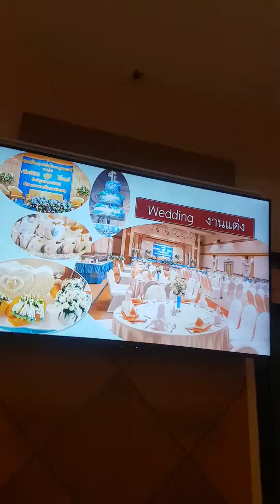งานแต่ง รร.เอเซียร์